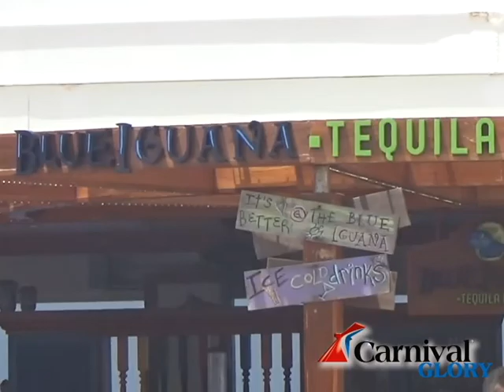Carnival Glory Cruise Line .Pool Area (2/2)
Carnival Glory Cruise Line .7 DAY EASTERN CARIBBEAN .JULY 2014 .Carnival Glory Cruise Line . Pool Area